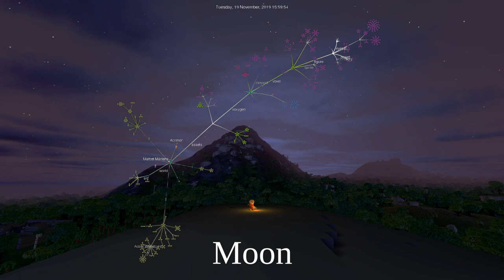1 Year of Veloren Development Visualized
Development of Veloren from Jan 2019 - Feb 2020. Created with Gource.